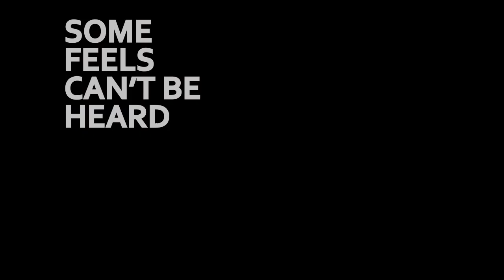Some Feels Can't Be Heard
SuiGen3ris' hard-hitting video shows that not all feels can be heard. Speak out against no gf whenever and wherever you see it.